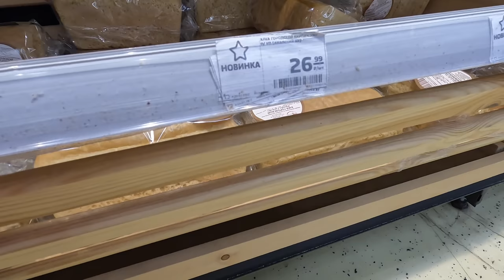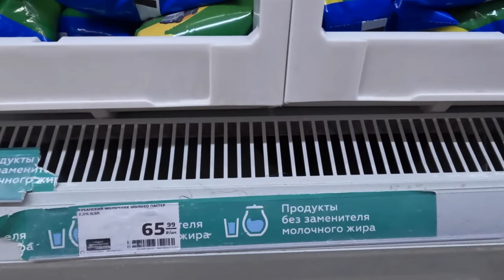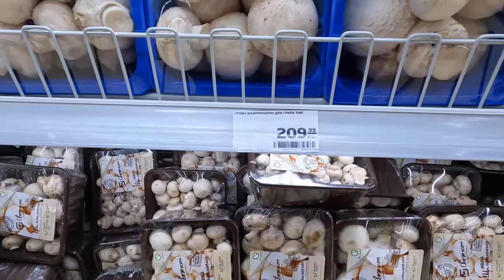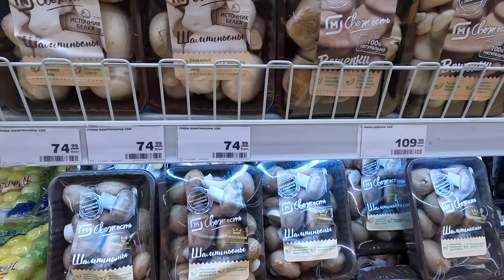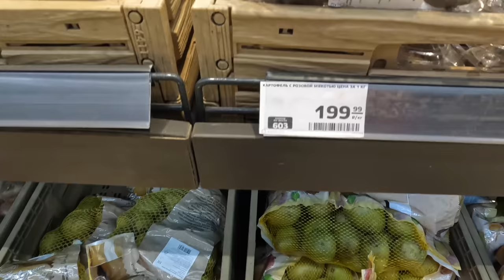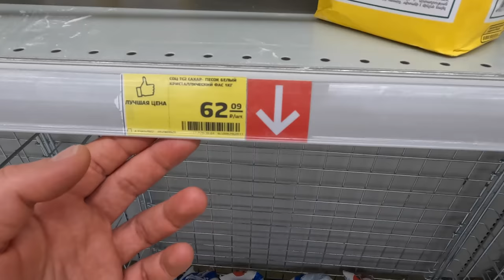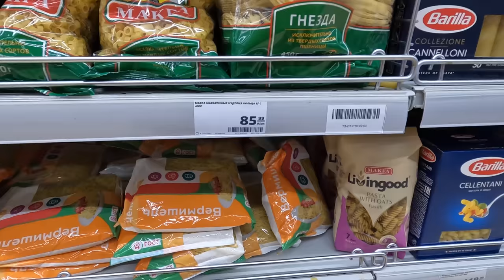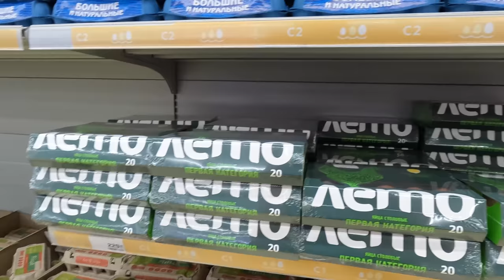ДОРОГАЯ Анапа -ЦЕНЫ И ЧЕГО НЕТ В МАГНИТЕ